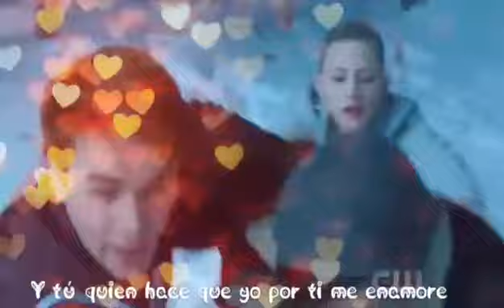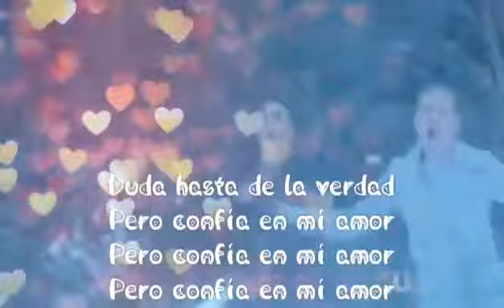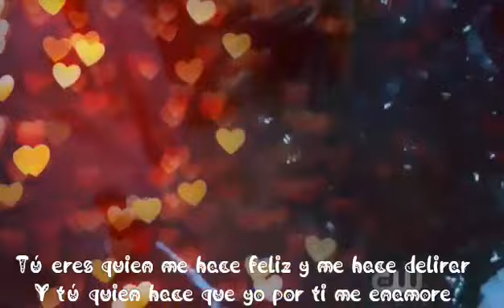Nosso amor~ letra en español💘 Mc Pedrinho